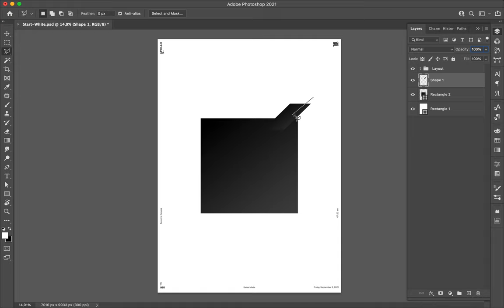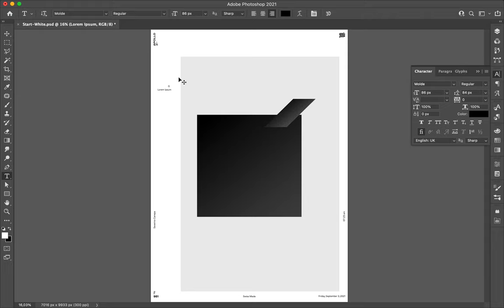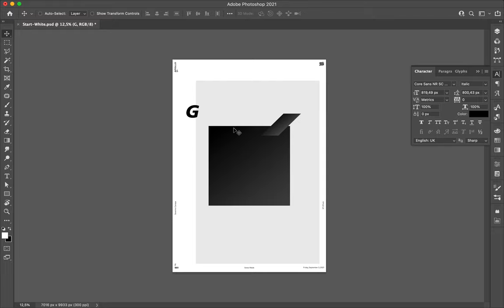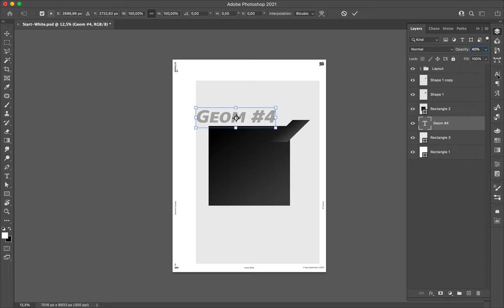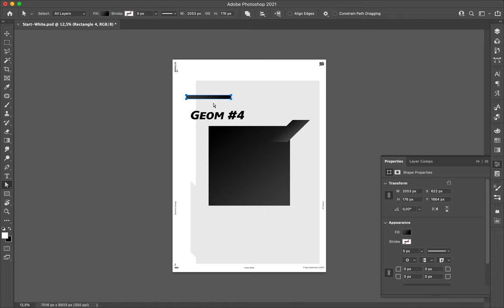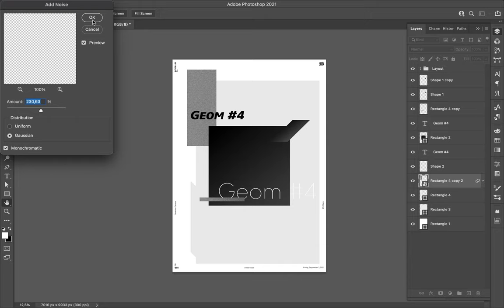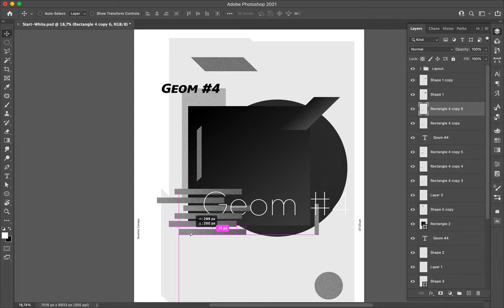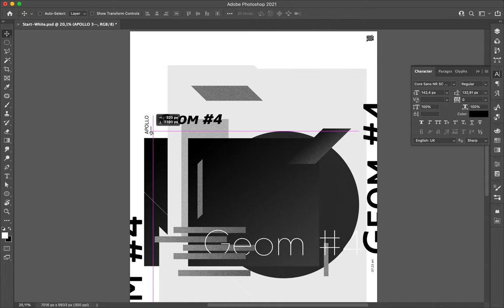Poster Speed Art 981 Geom 4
I think that today's poster is a successful creation, I realized with texture over some forms.